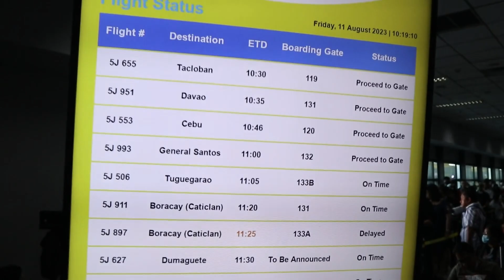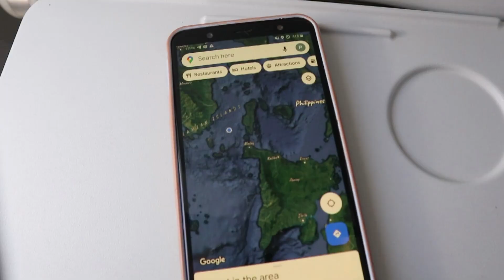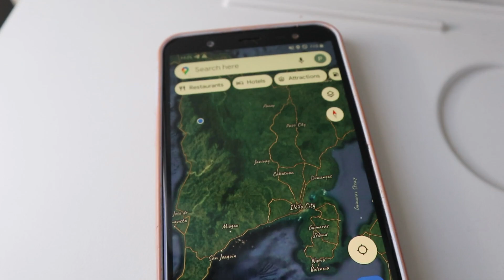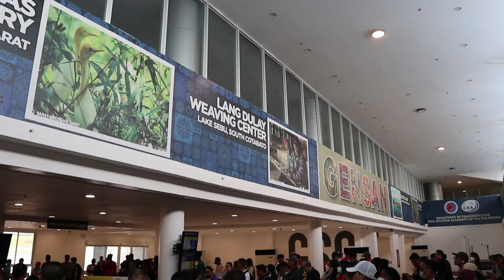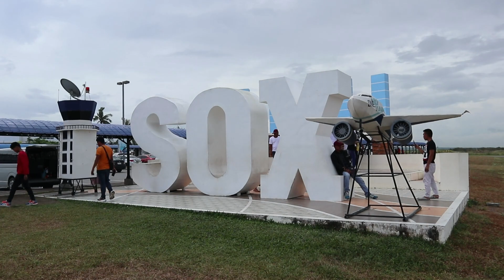File footage - Cebu Pacific MNL-GES, Gensan Airport (General Santos City; 08-11-2023) HD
DESCRIPTION: Cebu Pacific MNL-GES, Gensan Airport
LOCATION: Various (Pasay City to General Santos City)
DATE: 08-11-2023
FORMAT: HD 1080

MORE DETAILS
Landmarks include: Top views of NAIA, Cavite, Tagaytay, Calapan City, Boracay, Bohol, Panglao Island, Dumaguete City, Siquijor Island, Ozamiz City, Lake Lanao, Cotabato City, Koronadal City, Tupi pineapple fields, Polomolok and General Santos-Dadiangas area; and General Santos City Airport.

Our stock footages of the Philippines are all-original, in high definition, freely-licensed, and free to use in your any personal and commercial project. No attributions or credits required on each use. Most videos were recorded using mirrorless camera.